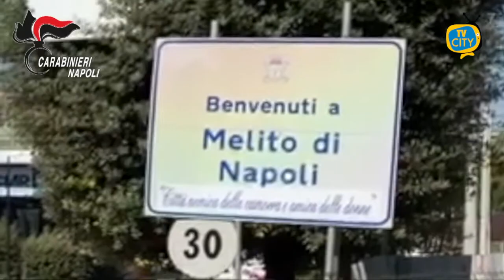"Bonificavano" uffici e abitazioni dei clan dalle intercettazioni: 6 arresti - VIDEO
“Bonificavano” uffici e abitazioni dalle intercettazioni, 6 arresti nell’hinterland napoletano.

 i Carabinieri del Nucleo Investigativo di Castello di Cisterna hanno dato esecuzione ad un’ordinanza di custodia cautelare in carcere – emessa dal G.I.P. del Tribunale di Napoli su richiesta della locale Direzione Distrettuale Antimafia – nei confronti di 6 soggetti gravemente indiziati di “corruzione”, “danneggiamento di sistemi informatici o telematici”, “favoreggiamento personale”, delitti tutti aggravati dal “metodo e dalle finalità mafiose”.

L’attività investigativa, coordinata dalla D.D.A. partenopea e condotta dal Nucleo Investigativo dal novembre 2019 al settembre 2020, ha consentito, anche con il contributo delle dichiarazioni di collaboratori di giustizia, di raccogliere molteplici elementi di prova per cui risulterebbe che uno degli indagati, dipendente di una ditta fornitrice per la Procura della Repubblica di Napoli di servizi e strumentazioni per attività tecniche di intercettazione, con l’intermediazione di un ex appartenente alle Forze dell’ordine, avrebbe effettuato, dietro corrispettivo di somme di denaro, “bonifiche” (rinvenimento di microspie) presso abitazioni, autovetture ed uffici nella disponibilità di affiliati al clan Puca, aiutando costoro ad eludere le investigazioni sull’associazione a camorristica a cui gli stessi appartengono.

Inoltre, uno degli arrestati avrebbe materialmente danneggiato una telecamera di sorveglianza installata, per fini investigativi, dai carabinieri nei pressi dell’abitazione di Pasquale Puca, alias o’ minorenn , indiscusso capo dell’omonimo clan.

Tra i soggetti colpiti da provvedimento cautelare ci sono quattro esponenti di primo piano della citata consorteria.